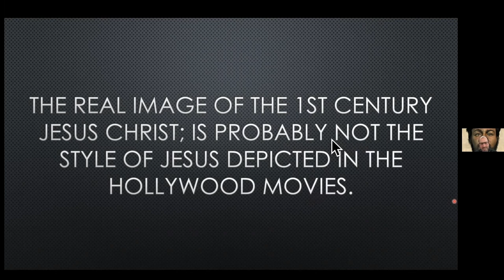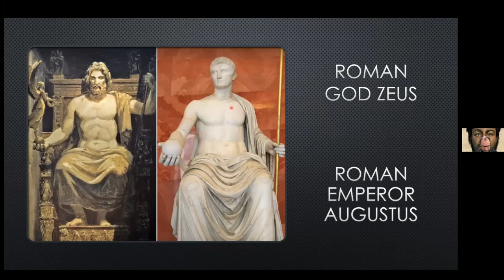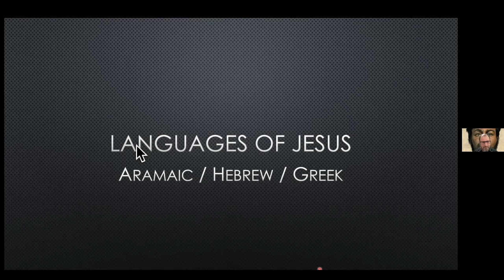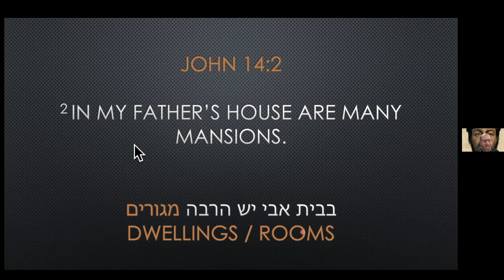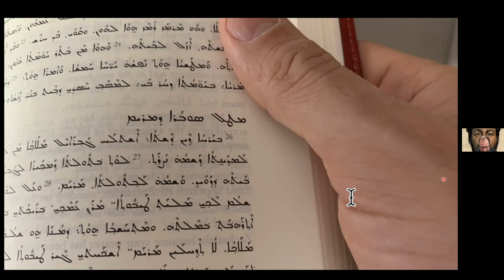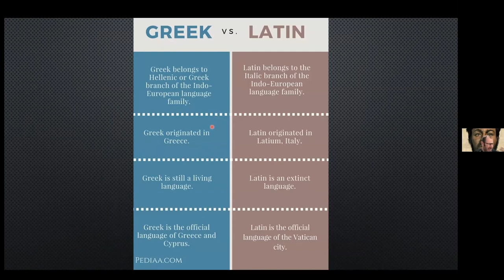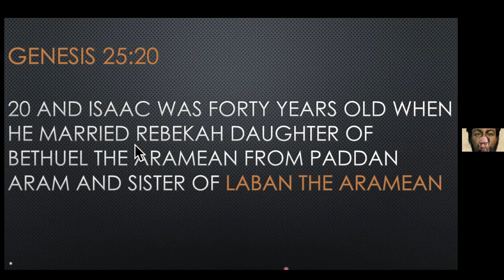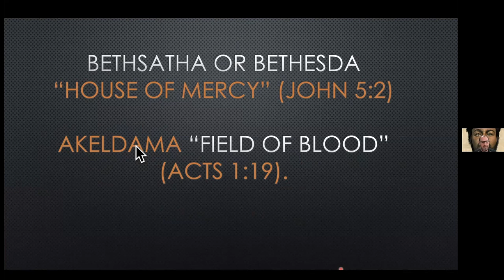The language of Jesus - Context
Follow him on IG and Twitter@twinstours